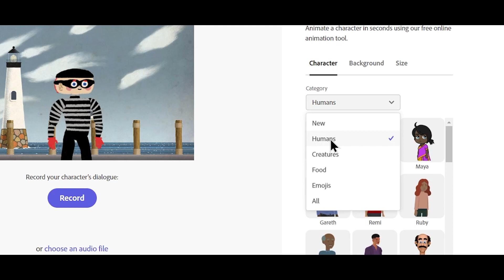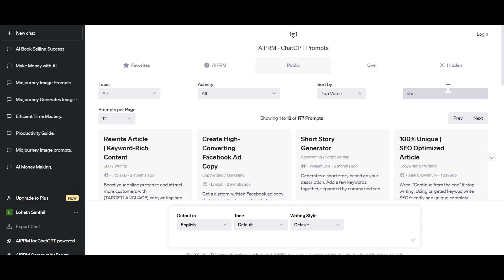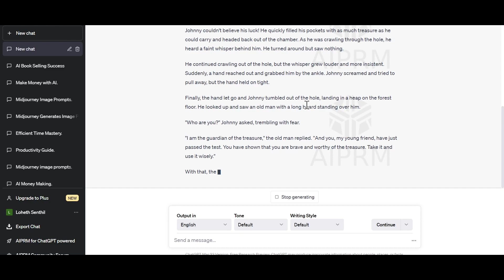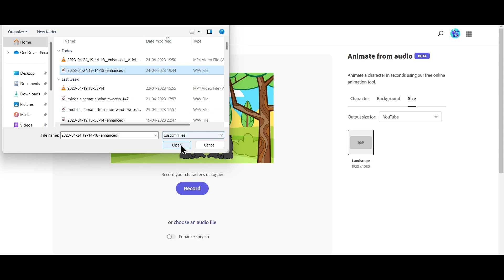How to Create a Kids YouTube Channel Completely Using AI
Creating a kids YouTube channel can be a fun and rewarding experience, but it can also be challenging. That's where AI comes in. With the power of AI, you can automate many of the tedious tasks involved in running a successful YouTube channel for kids. In this video, we'll walk you through the steps to create a kids YouTube channel completely using AI. Here are some key takeaways from this video:

If you found this video helpful, please give it a thumbs up, subscribe to our channel, and share it with your friends who are also interested in creating a kids YouTube channel using AI.

Additional Tags and Keywords:

YouTube SEO
Social media automation
YouTube analytics